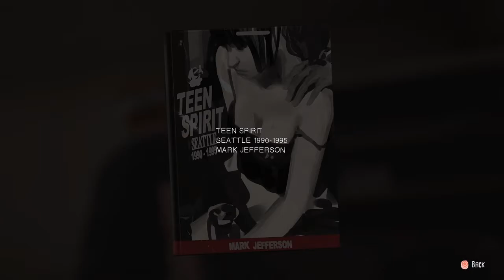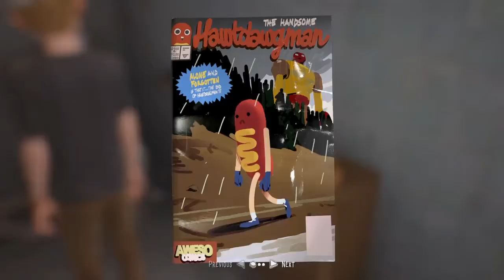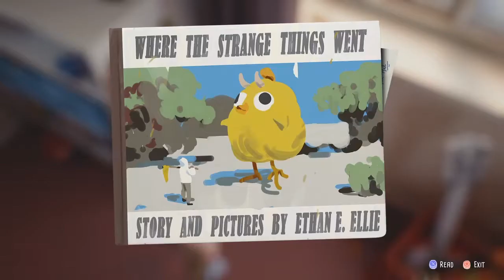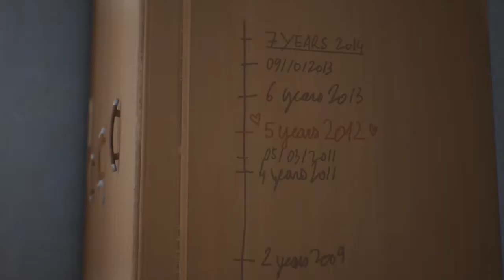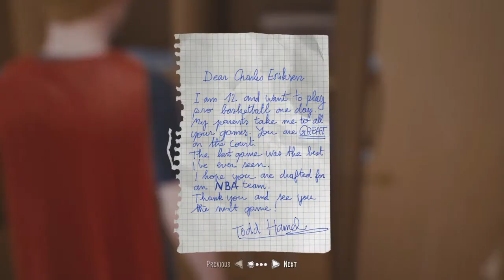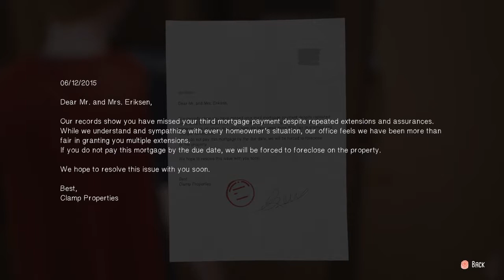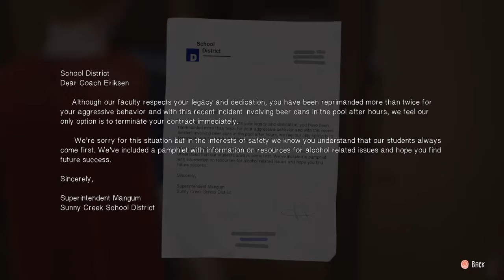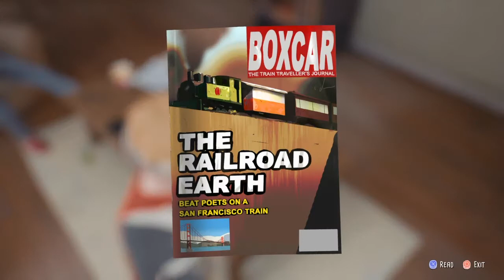Let's Play | The Awesome Adventures of Captain Spirit | Part 2 | Assemble | CtrlAltNoob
This is The Awesome Adventures of Captain Spirit, the free prequel that has been released in anticipation of Life is Strange 2! We play as Chris, a small kid with a whole world of an imagination! A short but touching adventure that allows us to get an insight into the mind of a positive 10 year old in a less than positive situation.